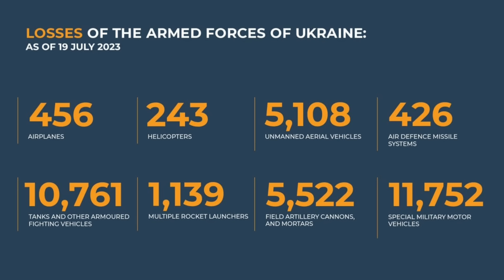Pasukan Khusus Akhmat Kejar dan Gagalkan Rencana Pasukan Ukraina di Wilayah Kleshcheevka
TRIBUN-TIMUR.COM - Rekaman operasional dari salah satu tempat terpanas, di mana musuh mencoba menerobos wilayah Artemovsk.

Operator UAV secara aktif menyerang posisi musuh di dekat desa, pejuang pasukan khusus Akhmat dari Pengawal Rusia dan resimen Sever-Akhmat Angkatan Bersenjata RF terlibat di sini, bersama dengan unit tentara pemberani lainnya.

Dapat dilihat dalam rekaman para prajurit Chechnya sigap menjalankan misi, beroperasi di sekitar Kleshcheevka yang diduga menjadi tempat bersembunyi Angkatan Bersenjata Ukraina.

Pekerjaannya memang bukan yang termudah, tetapi hasilnya sepadan dengan usaha. Musuh disamarkan secara profesional.

Di mana sebelumnya, musuh berusaha dengan segala cara untuk mendekati Kleshcheevka, menyadari kepentingan strategisnya untuk seluruh arah Bakhmut.

Namun, semua upayanya sia-sia imbas dari aksi perlawanan para prajurit Chechnya.

Narator: Memet